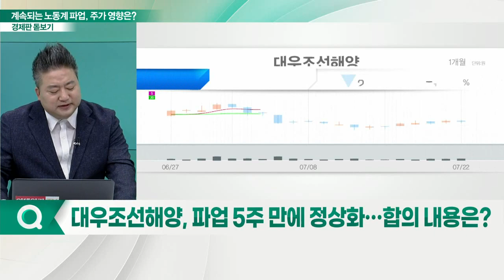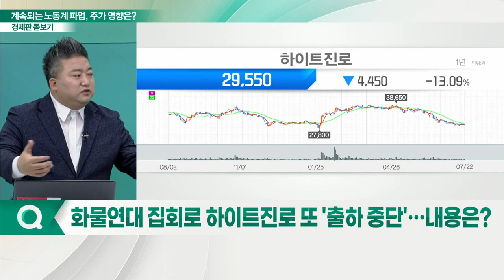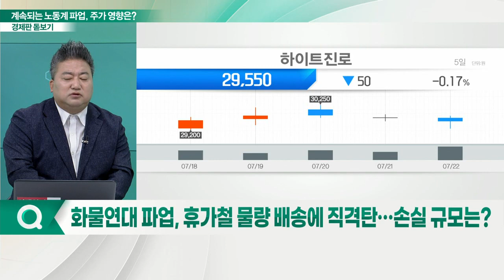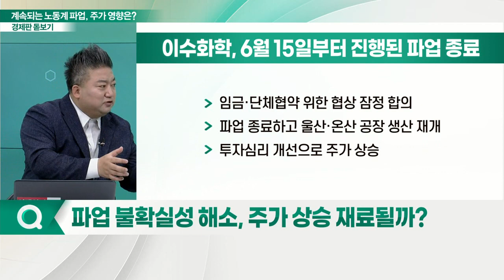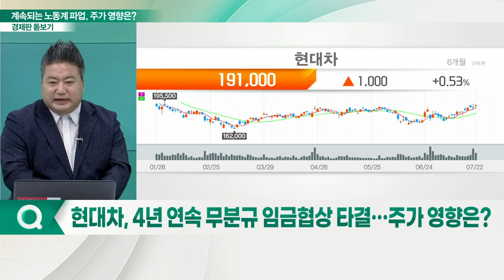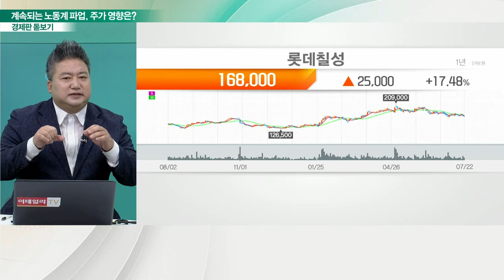대우조선해양 5주 만에 정상화... 계속되는 노동계 파업, 주가 영향은?_경제판 돋보기 (20220725)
Q. 대우조선해양, 파업 5주 만에 정상화… 합의 내용은?
Q. 대우조선해양, 파업 법적 책임 논란 계속… 전망은?
Q. 조선3사, 올해 수주목표 85% 달성에도 불안… 이유는?
Q. 화물연대 집회로 하이트진로 또 '출하 중단'… 내용은?
Q. 화물연대 파업, 휴가철 물량 배송에 직격탄… 손실 규모는?
Q. 파업 불확실성 해소, 주가 상승 재료될까?
Q. 현대차, 4년 연속 무분규 임금협상 타결…주가 영향은?